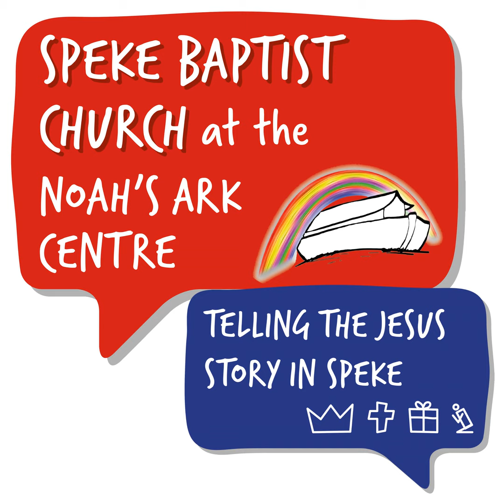Joyful in Serving like Christ - Philippians 2:18-30 - Ste Casey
Sunday message: Together on a Mission